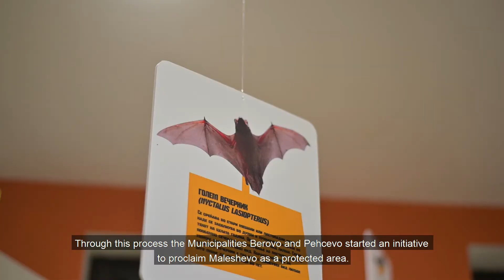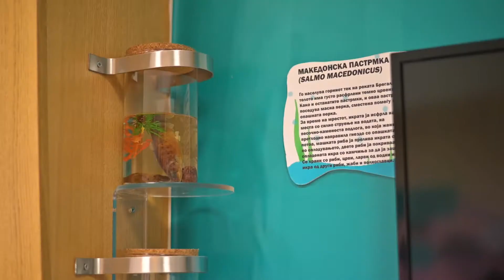Одбележување на денот на НАТУРА 2000, 21.05.2021г. с.Негрево, општина Пехечво